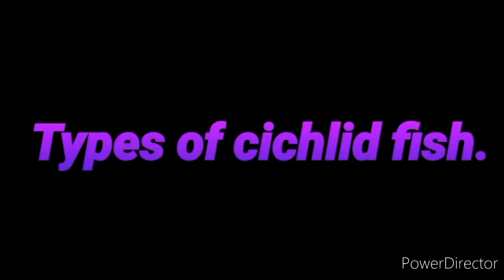53 Types Of Cichlid Fishes | Types of cichlid fish.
53 Types Of Cichlid Fishes,
Types of cichlid fish,

53 Types Of Cichlid Fishes | Types of cichlid fish.

In this video I show you Types Of Cichlid Fishes.
This aquarium fish species are very aggressive.

There are 1650 types of Cichlid found in nature, but in this video we listed 53 type of popular cichlid.

53 Types of cichlid fish
Types of cichlid aquarium fish
Types of ram cichlid
Types of frontosa cichlid
types of geophagus cichlid
types of jewel cichlid
Types of vieja cichlid
Types of severum cichlid
Types of parrot cichlid
Types of kribensis cichlid
50 Types of cichlid fish
Type of cichlid fish
Aggressive cichlid fish
Type of African cichlid
Type of American cichlid
Cichlid fish found in nature
Aggressive cichlid fish
Aggressive cichlid community
types of cichlids
african cichlids
cichlids fishes
cichlid fish
south american cichlids
aquarium fish
freshwater fish
6 different types of cichlids fish
african cichlid fish
Cichlids
types of cichlids
african cichlids
cichlids
fish
cichlid fish
south american cichlids
aquarium fish
cichlid
freshwater fish
6 different types of cichlids fish
african cichlid fish
chiclid fish online price
American chiclids
African chiclids
Malawi chiclids
Aggressive chiclids
non aggressive chiclid
All type of chiclids in one video
electric blue lab chiclids
oscar chiclid
chiclid price in India
popular cichlid with price in India
aquarium fish
freshwater fish
Parrot fish
Electric blue hap
Discus
Angelfish
African butterfly peacock cichlid
Wolf cichlid
Jaguar cichlid
Pike cichlid
FLOWERHORN
Golden head cichlid etc.